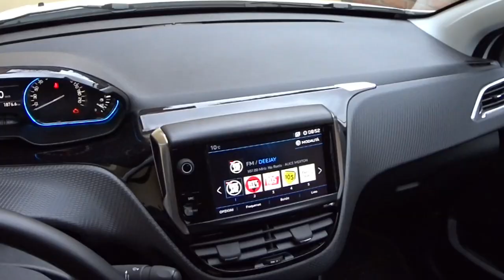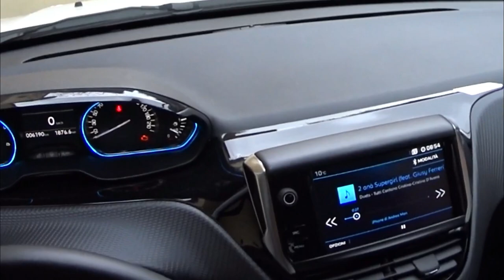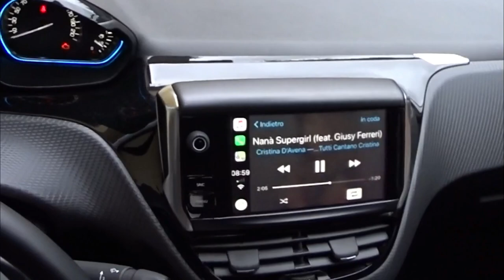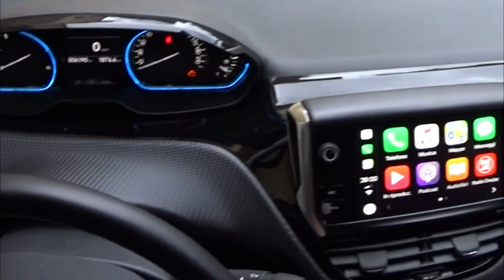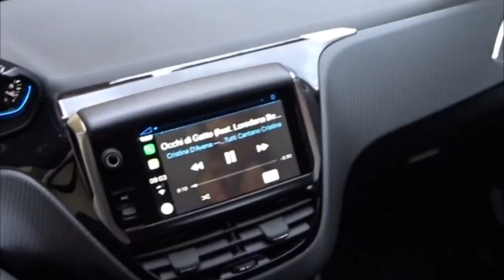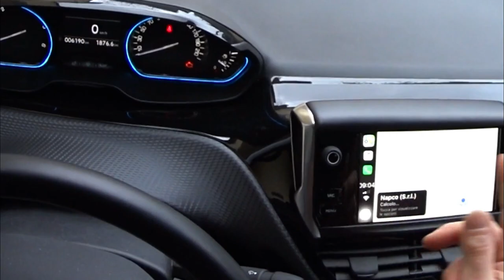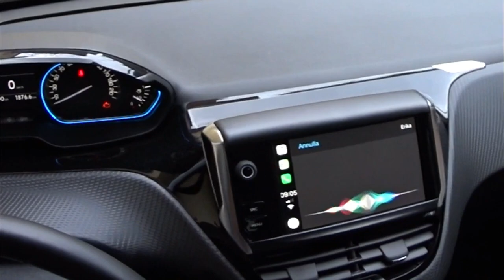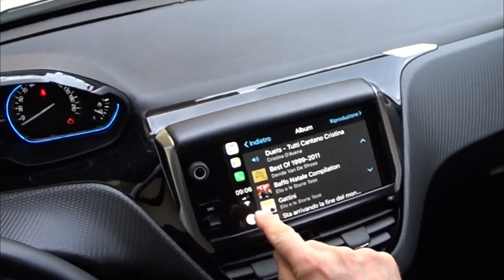PEUGEOT-CITROEN COME USARE APPLE CAR PLAY CON NAC E SMEG!!!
Link Utili

          ❖❖❖❖❖❖❖❖❖❖❖❖❖❖Contatti❖❖❖❖❖❖❖❖❖❖❖❖❖❖❖